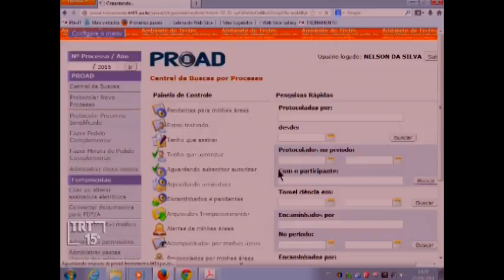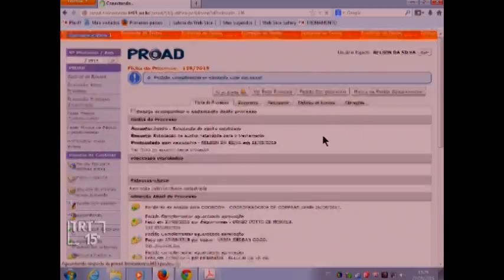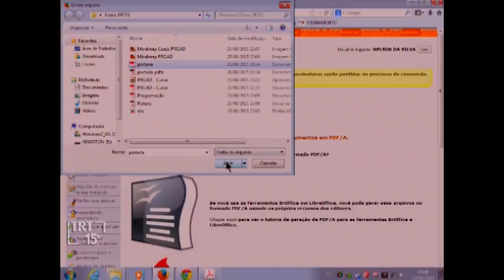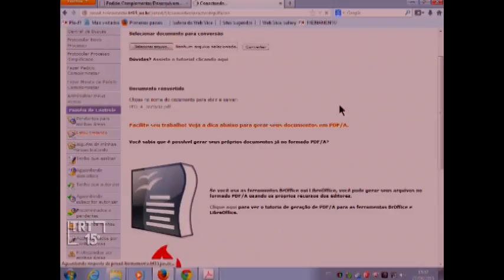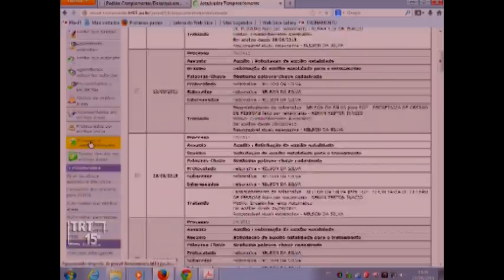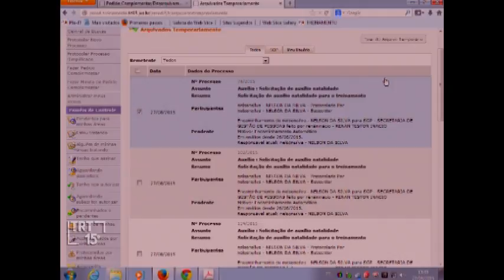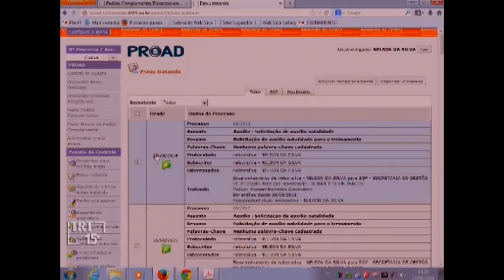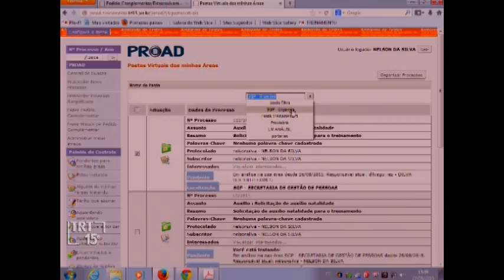PROAD 08/09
Curso sobre Sistema de Processos Administrativos (PROAD), ministrado por Servidores do TRT da 12ª Região, no auditório da Escola Judicial do TRT 15ª Região. Campinas dia 27 de agosto de 2015